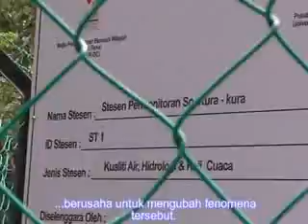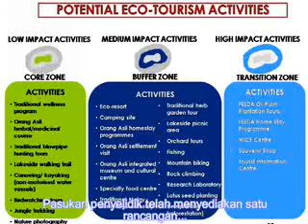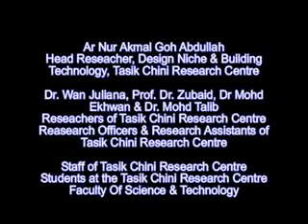Tasik Chini Research Centre Undertaking Hydrology Quality of its Water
The Tasik Chini Research Centre of UKM is undertaking four main areas of research including the hydrology quality of its water and the climate of its surroundings.

Head of the Centre, Prof Dato' Dr Mushrifah Idris said the other two main areas of research there are the socio-economy of the area and eco-tourism being promoted there.